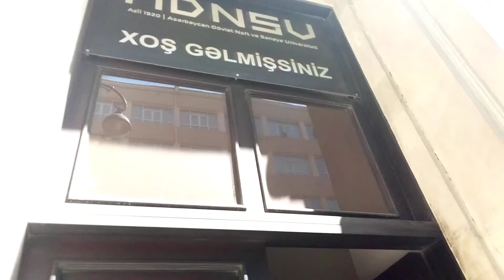admission open 12 month of year trc azerbaijan baku university pakistan china india turkey #